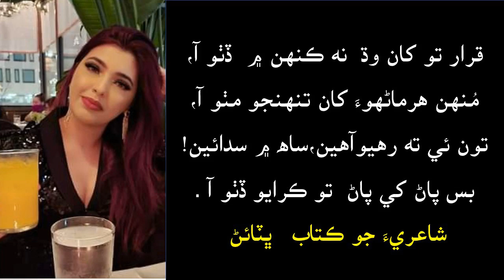قرار تو کان وڌ نه ڪنهن ۾ ڏٺو آ سارنگ ڀٽائي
قرار تو کان وڌ  نه ڪنهن ۾  ڏٺو آ،
مُنهن  هر ماڻهوءَ کان تنهنجو  مٺو آ،
تون ئي ته رهيو آهين، ساه ۾ سدائين!
بس  پاڻ کي پاڻ  تو ڪرايو ڏٺو آ .